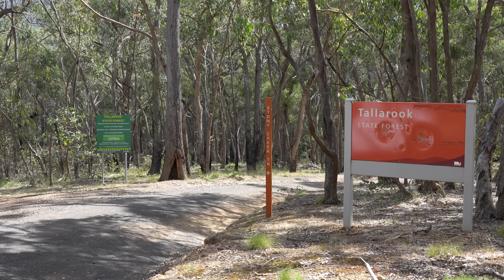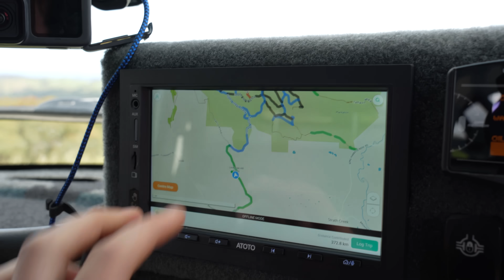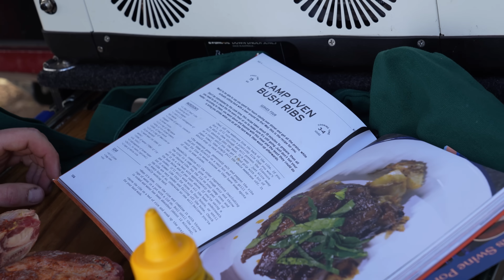WHAT BROKE? Patrol VS Landcruiser in TALLAROOK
Today on Aussie Arvos we are back out on the tracks for some 4WDing! We head to the nitorious 4x4 Playground of Tallarook and explore what it has to offer. Spectacular camping, Hard tracks, this is a trip worth taking!

AUSSIE ARVOS T-SHIRTS AVAILABLE NOW!

Track Name.
Infraction- The Heat
Infraction- Motor
Infraction- ill The Panic
Infraction- Dark Water
Infraction- Synergy
Infraction- Backfire
Infraction- Punch
Infraction- Gym Class
Infraction- Television
Infraction- Getting Hot
Infraction- New Era
Infraction- Diabolus
Infraction- Strong
Infraction- Stylish
Infraction- My Bike
Infraction- Sport Rock
Infraction- Discovery
Infraction- Waiting For The Storm

Drive by MOKKA
Underground by MOKKA